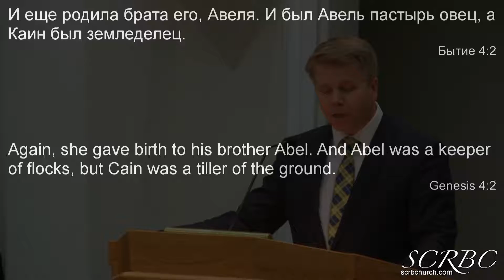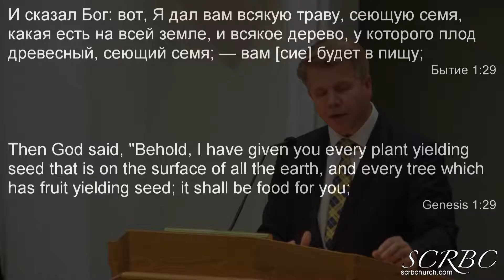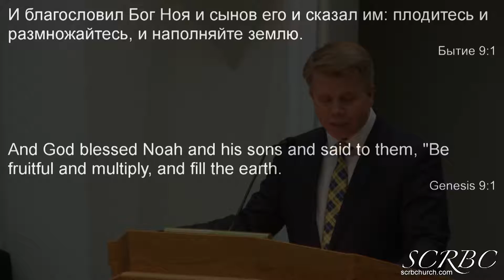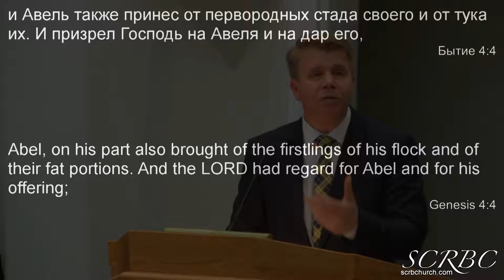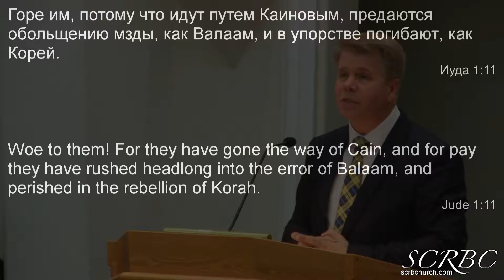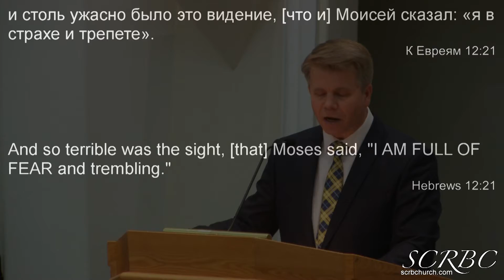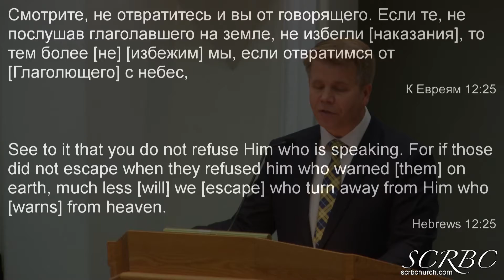Жертва Авеля - Григорий Кронин